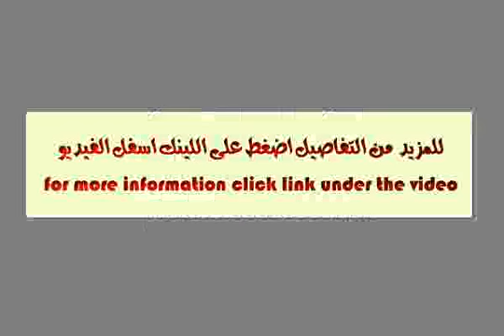Sea view Amazing 1 bedroom in Murjan 1 JBR for sale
Dacha Real Estate is pleased to offer this beautiful 1 bedroom apartment in Jumeirah Beach Residence (JBR) ,close to beach and Marina Walk. The apartment is rented till November. It is located on the high floor, offering fabulous views on Arabian Gulf and Palm Jumeirah. There is a swimming pool downstairs, private covered car parking .The selling price is 2,250 000 AED.JBR has an amazing array of facilities to offer: open beach within walking distance, water sports opportunities, community swimming pools, landscaped plazas, courtyards, kids play areas and fountains, supermarkets, fitness centers, beauty salons & spas, nurseries, pharmacies, medical centers. The JBR Walk is Dubai’s only beachfront retail and dining promenade with plenty of restaurants, cafes, boutique shops, outdoor markets and various entertainment programs during the cooler months.  JBR is very popular with expats and is a home to all nationalitiesCall Galina immediately to view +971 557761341.For further information or to arrange a viewing appointment please contact our head office on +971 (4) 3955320, alternatively where you will find an extensive selection of properties available for sale and for rent.